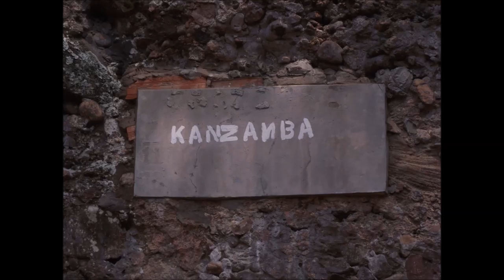Pedras Negras de Pungo Andongo Escalada